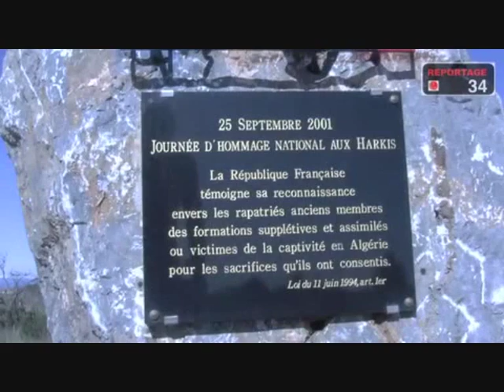Collard "Sarkozy se fout des harkis"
manifestation du FN contre la venue de Sarkozy à Rivesaltes le 14 avril 2012